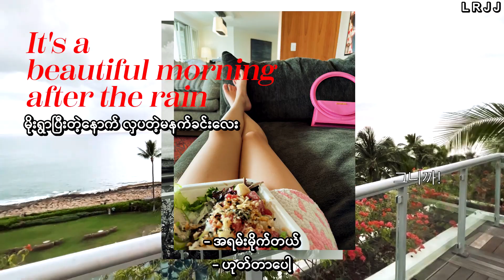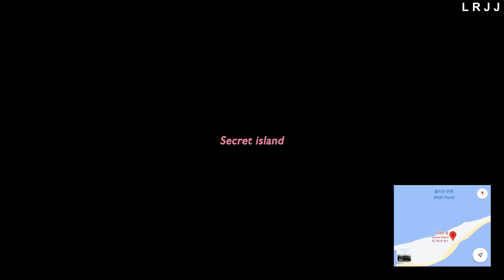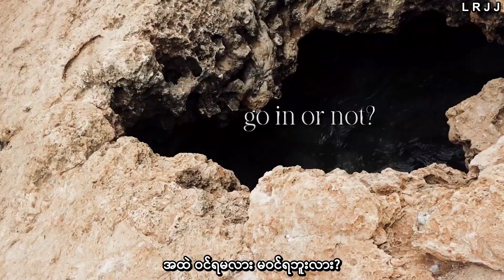JENNIE in Hawaii Vlog MM SUB